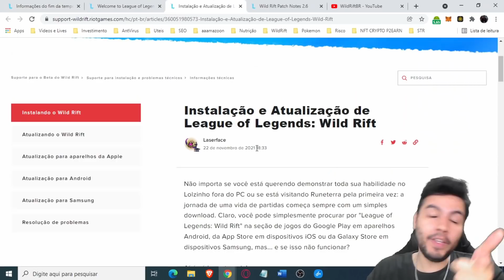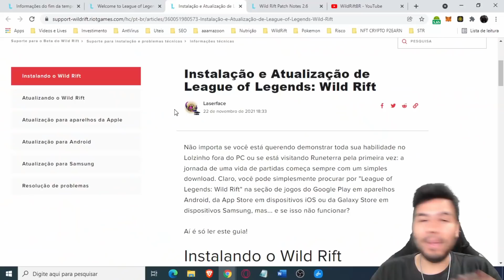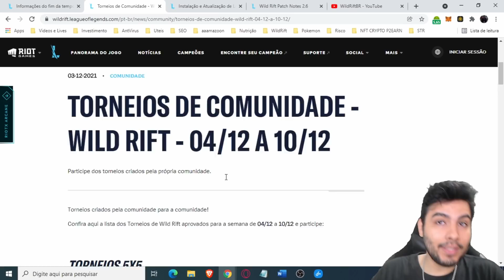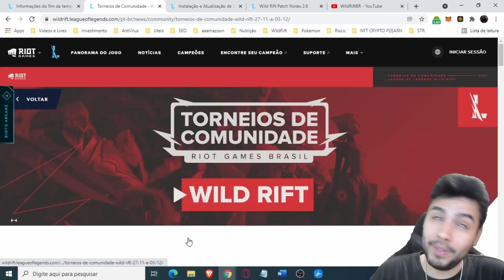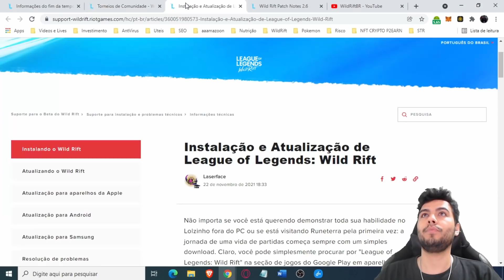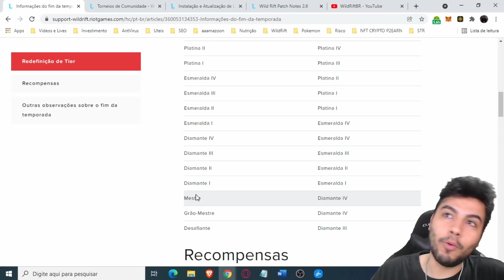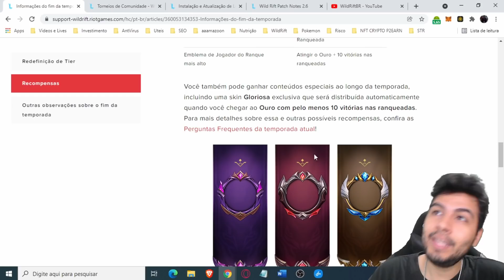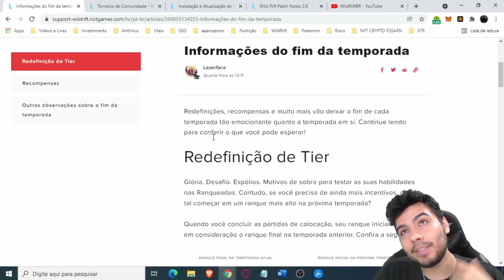Como Ganhar o Novo PASSE de BATALHA Grátis no WILD RFT!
Link para deixar um COMENTÁRIO e estar Participando dos 10 Passes na Quarta
(Entrou Comentou no Ultimo video e GG)